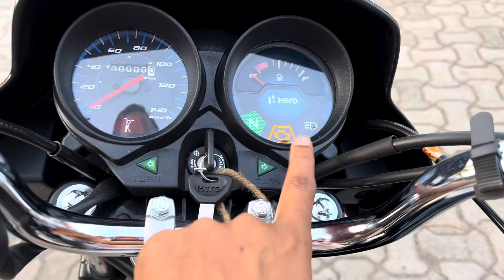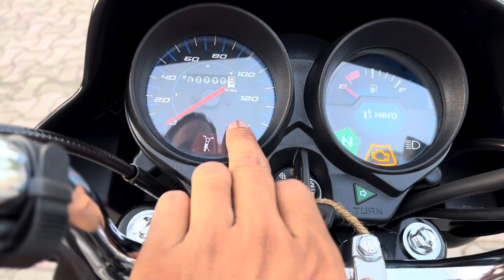Hero Hf Deluxe New 2023 Model Review || On Road Price || hero bike video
hf deluxe
hf deluxe 2023 model
hf deluxe mileage test
hf deluxe 2023 model price
hf deluxe vs splendor plus
hf deluxe bs6
hf deluxe new model
Hero hf deluxe new 2023 model
Hero hf deluxe bike
Hero hf deluxe gadi
Hero hf deluxe e20 price
Hero bike video
Hero MotoCorp